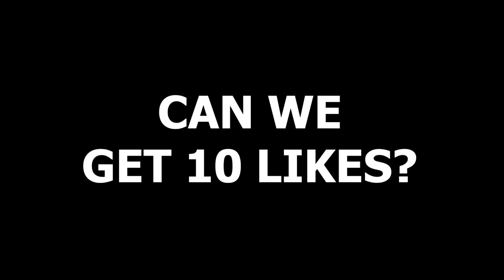Funny moments in Granny The Horror Game || Experiments with Granny Episode 04